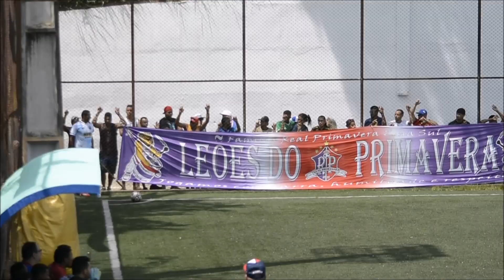Futebol é Coisa Séria |SCP 2018| Milianos x Real Primavera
Com um gol de falta aos 37 minutos do segundo tempo, o Real Primavera arrancou um empate contra o Milianos, que segue sem vencer na SCP 2018.